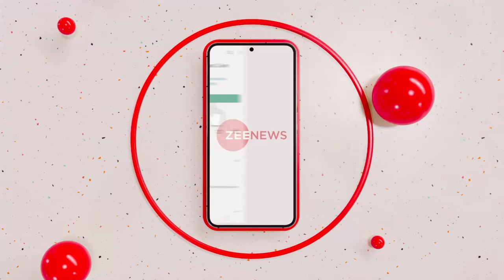Exclusive Interview: CM हेमंत सोरेन की कुर्सी पर खतरा? | Nishikant Dubey | Hemant Soren | Hindi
झारखंड के मुख्यमंत्री हेमंत सोरेन की विधानसभा सदस्या पर संकट के बादल छाने लगे हैं. ऑफिस ऑफ प्रॉफिट केस में हेंमत सोरेन की मुश्किलें बढ़ गई हैं. चुनाव आयोग ने सोरेन की विधानसभा सदस्‍यता रद्द करने की सिफारिश की है. देखिए निशिकांत दुबे से Exclusive बातचीत .

Clouds of crisis have started pouring in for the assembly member of Jharkhand Chief Minister Hemant Soren. Hemat Soren's troubles have increased in the Office of Profit case. The Election Commission has recommended the cancellation of Soren's assembly membership. Watch the exclusive conversation with Nishikant Dubey.